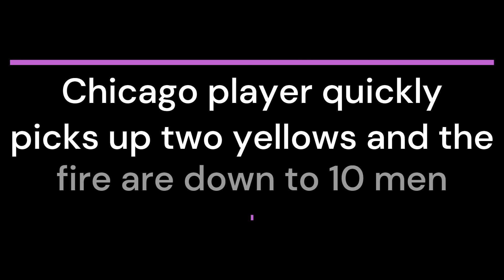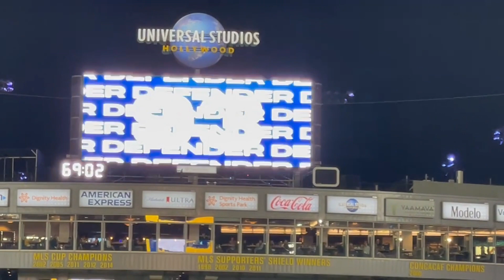Billy Sharps Debut For LA Galaxy Vlog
Noah along with the LA Blades attended LA Galaxy vs. Chicago Fire to watch Billy Sharp's debut for the 5 time MLS Cup winners.

Red Half of Sheffield
Twitter/X - @redsheffield

Noah Snyder
Twitter/X - @nessman930